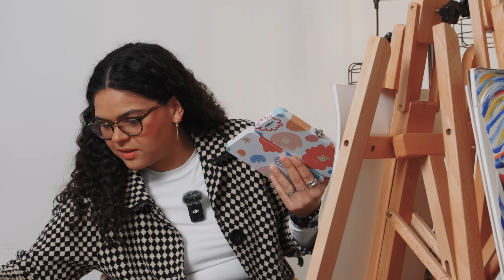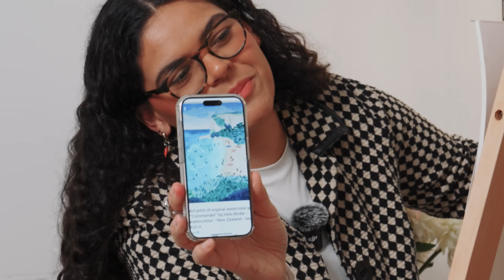SALIR TRIUNFANTE DEL CANCEL CULTURE FT EUGENIA SISO | PINTURAS Y CUENTOS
¡Bienvenidos a este nuevo episodio de Pinturas y Cuentos! En esta ocasión, tuvimos el placer de recibir a Eugenia Siso, quien comparte con nosotros su experiencia con el "Cancel Culture", cómo ha emergido victoriosa y ha triunfado con su proyecto "Ni me Ladilles", todo gracias a su dedicación incansable. ¡No te pierdas sus inspiradoras palabras sobre resiliencia y el logro de metas! Además, nos cuenta detalles emocionantes sobre los planes para un próximo tour con el podcast.

👇🏼LINKS👇🏼

MI EQUIPO DE PINTURA 👇🏻